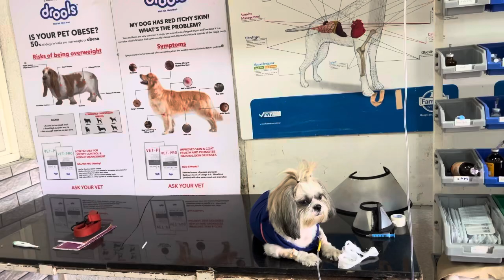😷😔Aakhir Pihu ki Diwali Hospital, mein Kyon??